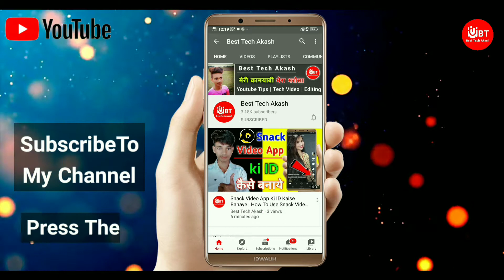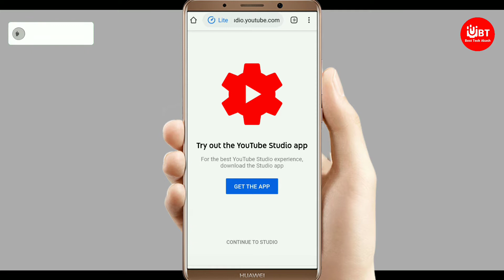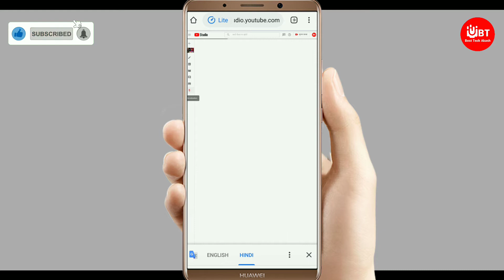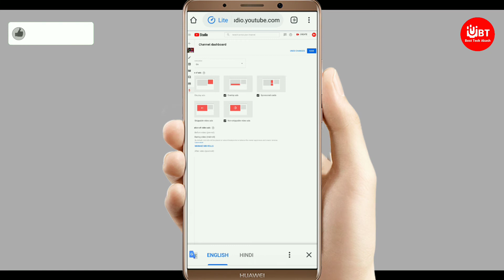How To Add Multiple Ads In Youtube Video | Youtube Video Me Ad Kaise Lagaye | Youtube Channel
Hii, Guys | I Am Akash Kumar | Live in Shahjahanpur | Utter Pradesh India |

  Best Tech Akash
| Technical Video Creator |

1. Youtube Tips
2. Tech Video
3. KineMaster Editing
4. Earning Video
5. Tutorial
6. Photo Editing
7. New Apps
8. Tips & Tricks

About This Channel
Hii Guys, Mera Name Akash Hai Is Youtube Channel Par Apko Always Youtube Tips | Tech Video | App Review | Online Tricks | Photo Editing | Increase Youtube/BestTechAkash

Related Keybords
1. Youtube Video Me ad Kaise lagaen

2. how to add multiple ad in Youtube video

3. Video Me add Kaise lagaye

4. How to increase Youtube Earning

5. YouTube video per Ek Se Jyada ads Kaise lagaen

6. Youtube ads

7. ads

8. Multiple Ads

9. Youtube Channel

10. Youtube Per ads Kaise lagaen

MY Phone

6.

NOTE: ALL THE IMAGES/PICTURES SHOWN IN THE VIDEO BELONGS TO THE RESPECTD OWNERS AND NOT ME... I Arrd M NOT THE OWNERS OF ANY PICTURES SHOWED IN THE